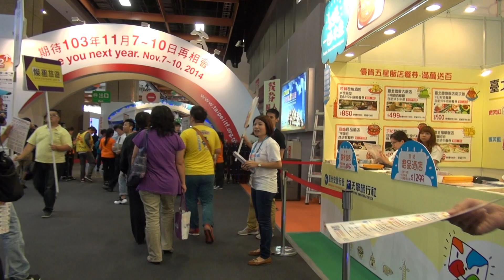2013 台北國際旅展 Taipei International travel Fair ITF 台北世貿中心 展覽一館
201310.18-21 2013 台北國際旅展 Taipei International travel Fair ITF 台北世貿中心 展覽一館